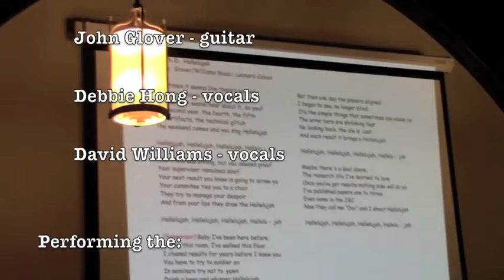University of Toronto Biochemistry Year-End Party Dec. 14, 2012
Science songs written by Profs. John Glover and David Williams and performed with Grad Student Debbie Hong. See lyrics below.

The Ph.D. Hallelujah
Lyrics:  Glover/Williams Music: Leonard Cohen

Sometimes it seems like there's no end
Before my thesis I can defend
But you don't wanna hear about it, do you?
The second year, the fourth, the fifth
The artifacts, the technical glitch
The weekend comes and you sing Hallelujah

Hallelujah, Hallelujah, Hallelujah, Hallelu -- jah

The trend was strong, but you needed proof
Your supervisor remained aloof
You next result you know is going to screw ya
You committee ties you to a chair
They try to manage your despair
And from your lips they draw the Hallelujah

(Supervisor) Baby I've been here before,
I know this room, I've walked this floor
I chased results for years before I knew you
You have to try to soldier on
In seminars try not to yawn
Drink a beer and whisper Hallelujah

But then one day the planets aligned
I began to see, no longer blind
It's the simple things that sometimes can elude ya
The error bars are shrinking fast
No looking back, the die is cast
And each result it brings a Hallelujah

The research life I've learned to love
Once you've got results nothing else will do ya
I've published papers one to three
Even some in the JBC
Now they call me "Doc" and I shout Hallelujah

I Have Done It All

I was strolling to the office on MSB 5th floor
When I saw the Chair looming, in the office door
He eyed me, and I eyed him, and I started to sweat,
and he said, "Are you still here, aren't you graduated yet?
What have you been doing that's takin' all these years??"
Then I said, "I'll tell you, man, and you better listen with
both those ears!"

I have done it all man, up and down the hall man
I can hear the call man, winter spring and fall man
biochem's a ball man, I have done it all

I've done
-physics
chemistry
botany
biology
-pathology
zoology
mycology
bugology
- phylogeny
philosophy
histology
neurology
-proteomics
and genomics
-studying
beerology
-and now I really need
some psychology

I've read
-nature
science
traffic
and embo
-JBC
JCB
MBC
and MCB
-NAR
RNA
JCS
JMB
-PN
AS
and a whole lot of
BS
-I need glasses
and I'm only 23
someday
someway
I'll get a PhD.

I've done
-x-ray
diffraction
NMR
spectroscopy
-alignment
refinement
spinning disc
microscopy
-westerns
southerns
northerns
easterns
-TA'd
undergrads
and marked a bunch midterms
-mass spec
phage display
even tried
microarray
-Think, I'll, quit, and get me an MBA!

I'm Dreaming of a White Labcoat
Lyrics: John Glover

I'm dreaming of a white lab coat
Just like the one I used to have
It was quite attractive
Not really radioactive
In the dark it did not glow

A coat that has no acid burns
No Coomassie staining in sight
And may all my lab coats be white

So white you have to shield your eyes
This one just might fit
If the seams were split
I wish they made one just my size

One that won't give me a disease
One whose sleeves will not ignite
So may all my labcoats be white